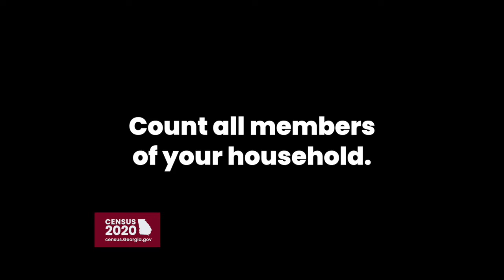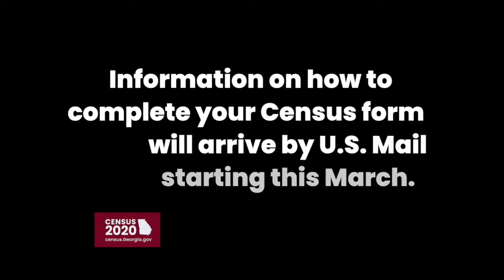Hayden Hancock and Lisa Smart - Every. One. Counts. Census 2020 2 min